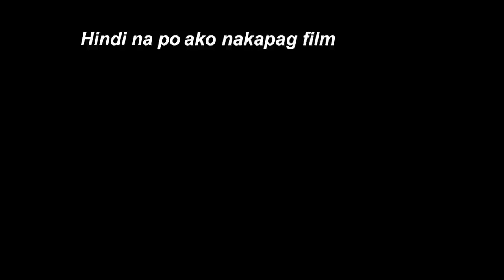“Say Hi to Yumi’s Vlog!” | Potato Corner sa Bahay ni ate Bea | By Ayumi Furukawa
FAQs:
How old am I: 20
Camera I used: iPhone X
Editor used: iMovie